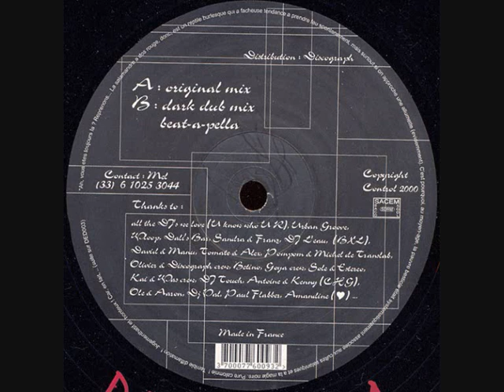Melik & Lovely Tintin Feat Alegra Stuart - The Mission (Dark Dub Mix)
(2000) Dedicace